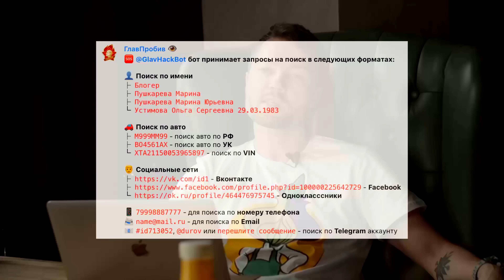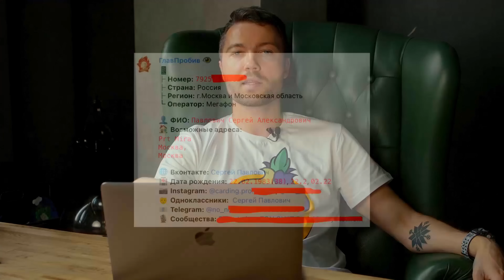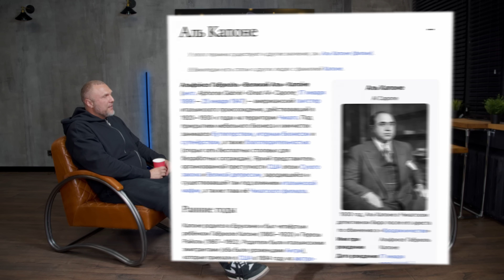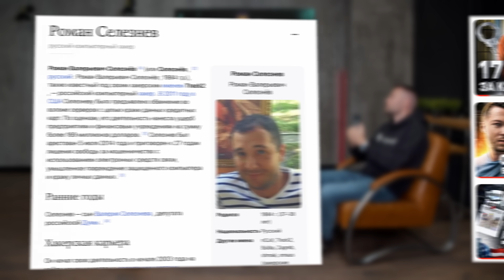➡️ ⚠️ СВАРИЛ НОУТБУК, ЧТОБЫ НЕ СЕСТЬ В АМЕРИКАНСКУЮ ТЮРЬМУ ЗА МОШЕННИЧЕСТВО С НАЛОГОВЫМИ ВОЗВРАТАМИ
👁 Узнай всё, что знает о тебе военком или враги, в боте Глазе Бога

Напишите «ЛЮДИ PRO» оператору техподдержки и получите специальный бонус!

⚠️ СВАРИЛ НОУТБУК, ЧТОБЫ НЕ ПОПАСТЬ В АМЕРИКАНСКУЮ ТЮРЬМУ ЗА МОШЕННИЧЕСТВО С НАЛОГОВЫМИ ВОЗВРАТАМИ

В 384-м выпуске «Люди PRO» Сергей Павлович поговорил с Александром, отсидевшим 5 лет в тюрьмах Америки за незаконное получение налоговых возвратов граждан США.

Как делаются налоговые возвраты, как его задерживали, как сварил ноутбуки в кастрюле перед задержанием, как за ним охотились агенты, суд, условия содержания и быт в американских тюрьмах – это и многое другое в выпуске.

ТАЙМКОДЫ:
0:00 - В этом видео
0:37 - Вступление
0:51 - Как гость варил жесткие диски
2:37 - Как попал под наблюдение спец служб
6:19 - Сколько удалось заработать
7:51 - Как попал в штаты
12:17 - Про рентабельность бизнеса на eBay
16:29 - Живы ли темы с налогами сейчас
18:00 - Про агента под прикрытием
20:16 - Какие есть санкции по статье гостя
23:17 - Какие были первые мысли при аресте
28:20 - Как происходил арест
31:56 - Как проходило расследование
38:48 - Про первый суд
42:26 - Про перевод заключенных самолетом
45:36 - Про неудобства тюрьмы
53:16 - Первая тюрьма в которую попал гость
55:13 - Про соседа из картеля
58:18 - Как появился серб
59:24 - Что будет если найдут телефон
1:02:11 - Какие есть уровни строгости режима
1:06:57 - Что самое страшное в тюрьме
1:08:04 - Как гость духовно развивался в тюрьме
1:12:06 - Сколько в итоге просидел
1:12:33 - Что дала тюрьма
1:15:50 - Итоги